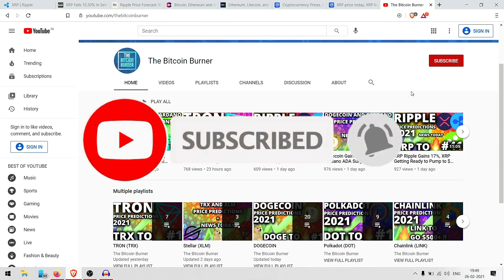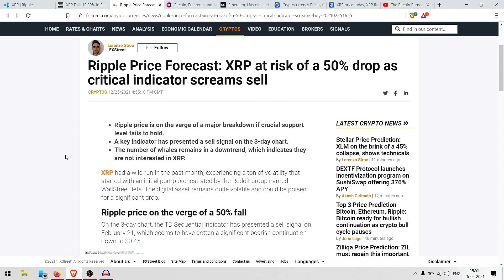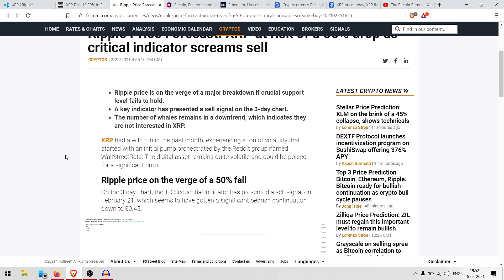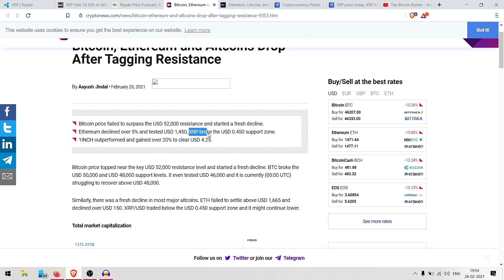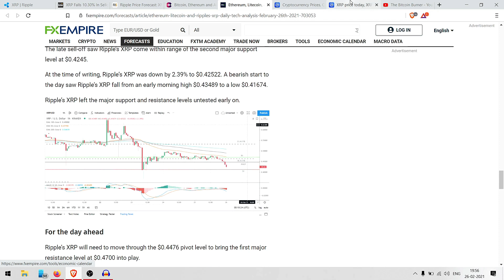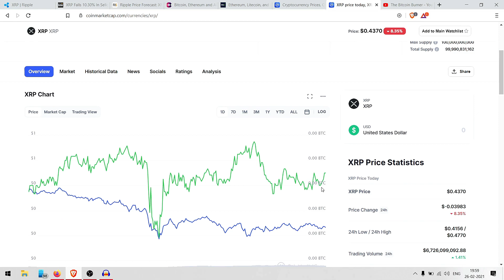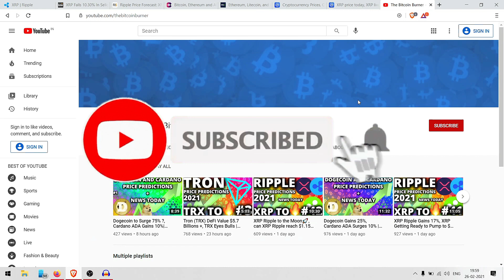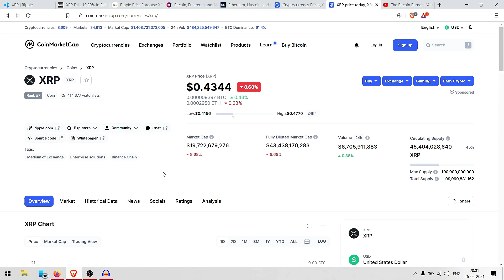XRP Ripple Down by 10% in Selloff, Many Altcoins Down | XRP News Today Hindi | XRP Latest News Today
This video tells XRP Price Prediction 2021 | XRP News Today | Big XRP News 26-27th Feb | XRP Technical Analysis | XRP

The live XRP price today is $0.436057 USD with a 24-hour trading volume of $6,741,931,602 USD. XRP is down 7.97% in the last 24 hours. The current CoinMarketCap ranking is #7, with a live market cap of $19,798,727,822 USD. It has a circulating supply of 45,404,028,640 XRP coins and a max. supply of 100,000,000,000 XRP coins.

Queries Solved:
xrp price,
xrp prediction.